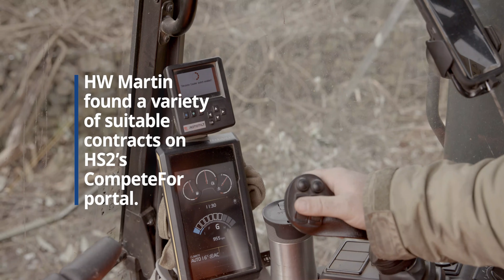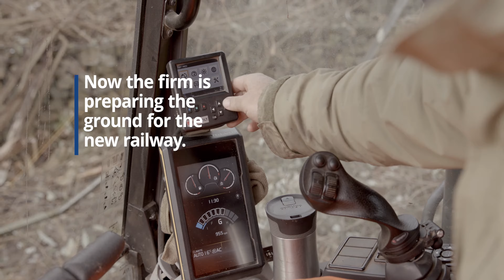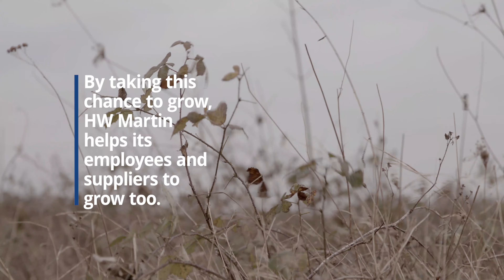Supply Chain Stories: HS2 and HW Martin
HW Martin is one of nearly 2,000 British businesses working with HS2. Watch to learn more on how the company has benefited the local economy through the onward supply chain. Find out how this family-run firm, based in Derbyshire, is sharing work with local firms and creating job opportunities for apprentices, graduates and professionals.